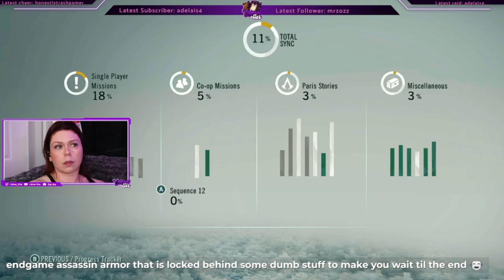AC Unity in 2022: Let's Play Ep 11: Meet the Marquis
You know what's better than being an assassin? Being an assassin with a creed in 18th century France. Let's play AC Unity in 2022 and see how this masterpiece has held up over time. Assassins' Creed has long been a favorite franchise of mine, and for some reason, Unity holds a special place in my heart.